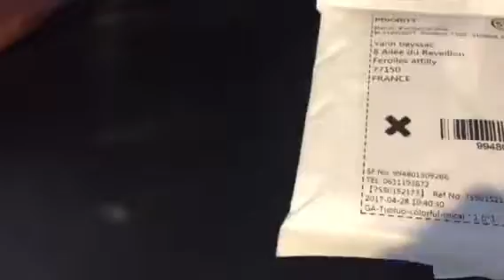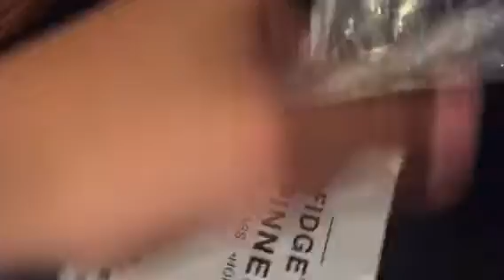Unboxing hand spinner #2